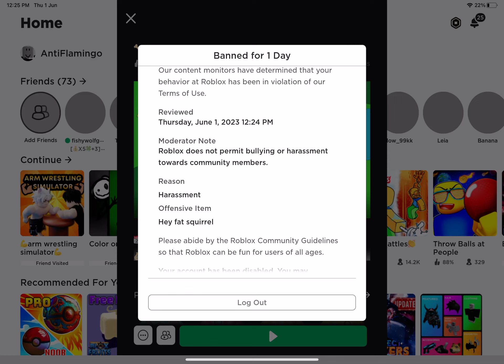Bruh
Why Roblox why what am I gonna do for the rest of my day this is just stupid